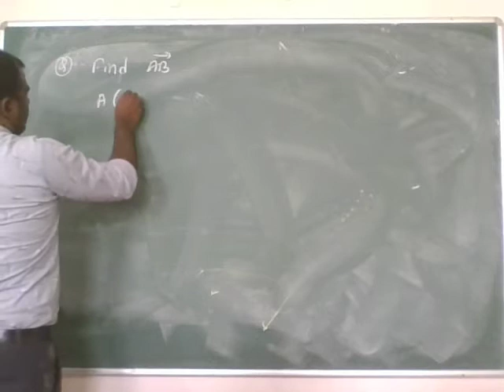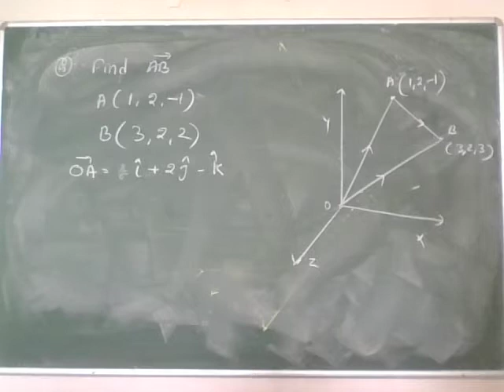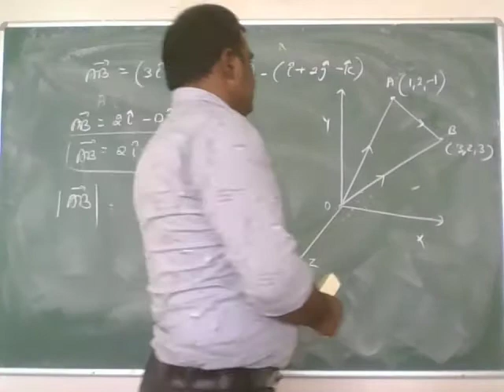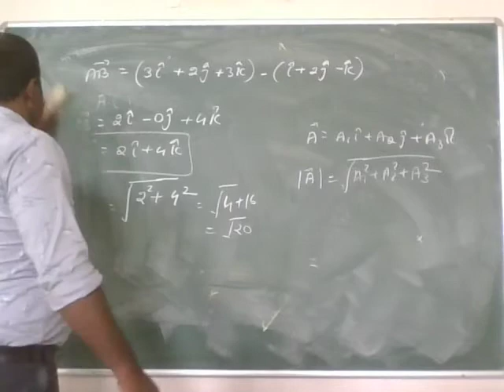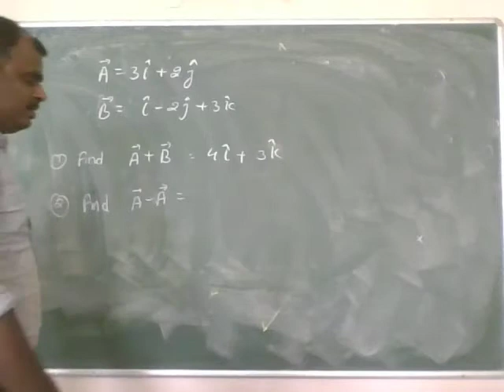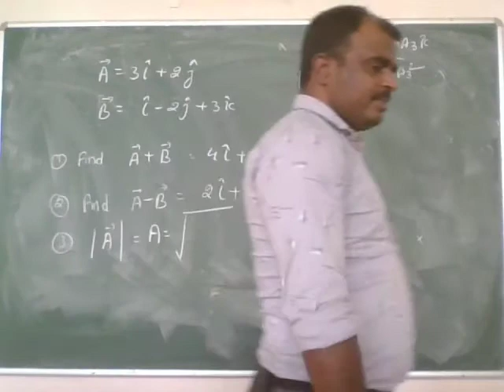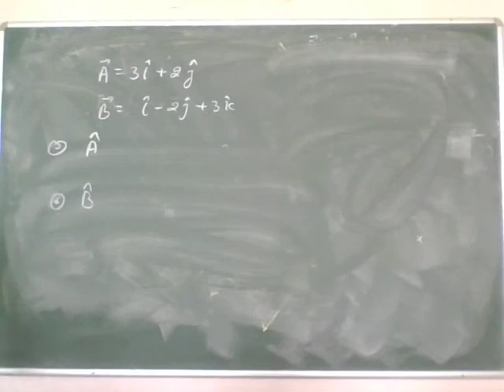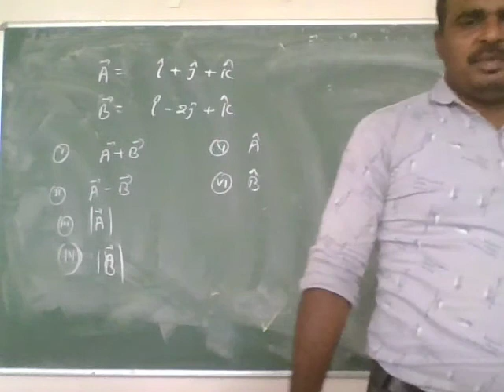Numericals on addition of two vectors, modulus, and unit vector. 01.08.21